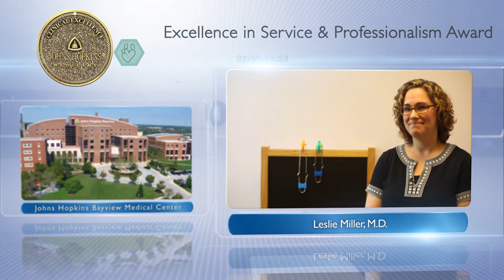2015 Excellence in Service and Professionalism Award – Leslie Miller, M.D., JHBMC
Leslie Miller, M.D., assistant professor of psychiatry and behavioral sciences, is the 2015 recipient of the Excellence in Service and Professionalism Award at Johns Hopkins Bayview Medical Center. Excelling at clinical work and earning families’ gratitude for her dedication, Dr. Miller has also pursued research into psychotherapeutic techniques for very ill kids who do not fit neatly into the bipolar diagnosis, securing a prestigious Career Development (K) Award from the National Institutes of Health for her work. Learn more about Leslie Miller and other awardees